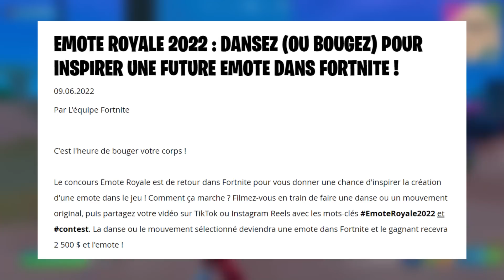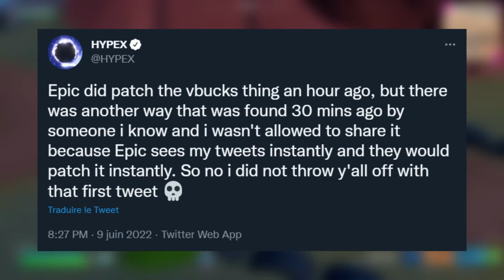Collab sur Fortnite Saison 3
News & Leaks : HYPEX, iFireMonkey, ShiinaBR, InTheShade, FN_Assist